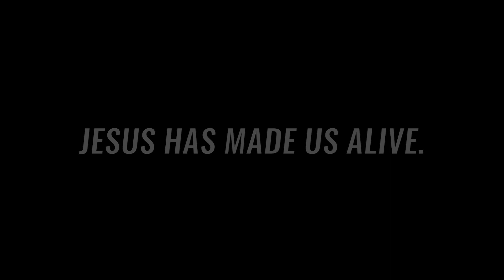What does God's Grace Save Us From?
In this video, Pastor RJ McCauley breaks down five things God's grace saves us from in Ephesians 2.

God's grace is a glorious grace. It's a triumphant grace. It's a victorious grace. It's a grace that never stop and makes us alive in Christ.

According to the Apostle Paul, he saids God's grace saves us from worldly decisions, ungodly influences, rebellious attitudes, division, and being left alone.

We once were dead in our sins but have been made alive in Christ through his grace. Here are some indicators that you have been made alive:

A = Avoid the world
L = Live for truth
I = Invite others to Christ
V = Vessel of honor
E = Eternal Perspective

When God's grace appears and we see his glory, our lives complete change. Just as that change happened to Paul in Acts 8-9, it happens to us when we receive Jesus Christ as Lord and Savior.